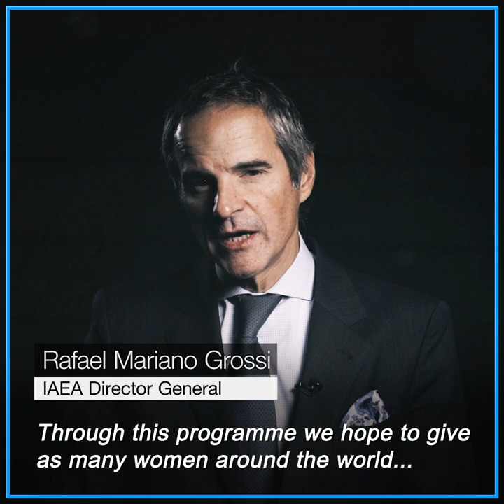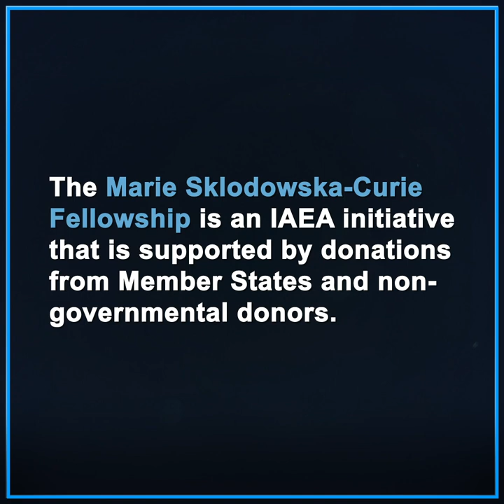Marie Curie Fellowship empowers women to study nuclear science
Every year, young women from around the world apply to the IAEA’s Marie Sklodowska Curie Fellowship Programme. Marie Curie was one of the world’s most inspiring scientists and the only person to ever win two Nobel Prizes in different sciences. Nuclear science is at the heart of physics, and plays a big part in tackling climate change and much more. The IAEA is committed to enabling more women to build extraordinary careers in nuclear science.